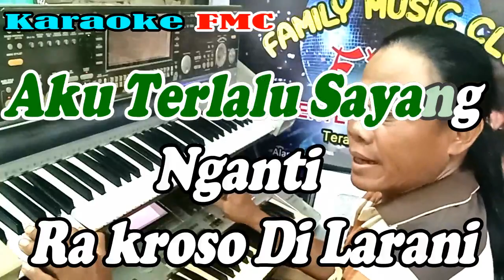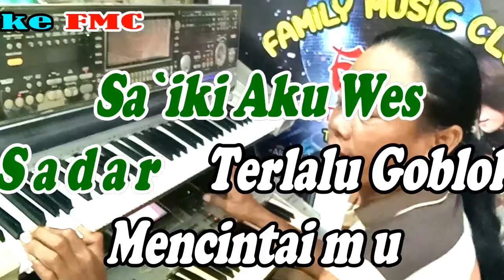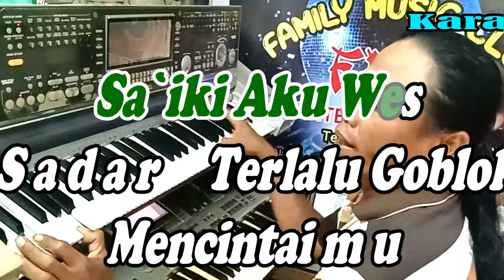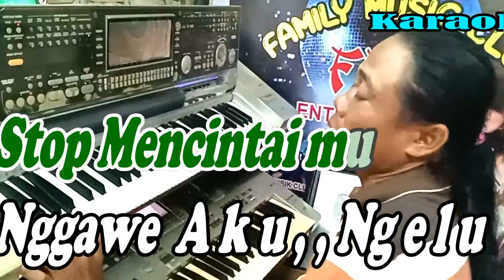Rungkad Patam - NADA PRIA - By Happy Asmara_Versi Patam Manual_KARAOKE KN7000 FMC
Title : Rungkad
Songwriter : Vicky Prasetyo
Vocal : Happy Asmara

Lyric FMC :

Rungkad
Entek Entek an
Kelangan Koe Sing Paling Tak Sayang
Bondoku Melayang Tego Tenan
Tangis Tangisan

Rungkad
Entek Entekan
Tresno Tulusku Mung Dinggo Dolanan
Stop Mencintaimu Gawe Aku Ngelu

Mungkin
Aku Terlalu Cinta
Aku Terlalu Sayang
Nganti Ra Kroso Dilarani

Pancen
Ku Akui Kusalah
Terlalu Percoyo Mergo
 Mung Nyawang Rupo

Saiki Aku Wes Sadar
Terlalu Goblok Mencintaimu

Rungkad
Entek Entek an
Tangis Tangisan

Rungkad
Entek Entekan

Terlalu Goblok Mencintaimu

Rungkad
Entek Entek an
Tangis Tangisan

Rungkad
Entek Entekan

Rungkad
Entek Entek an
Tangis Tangisan

Rungkad
Entek Entekan